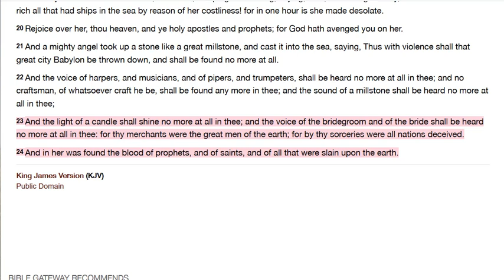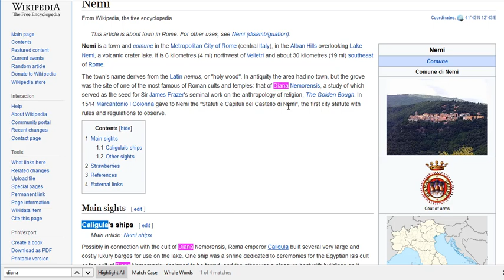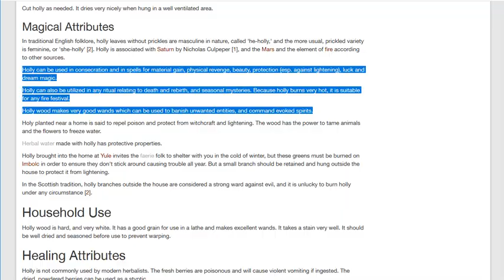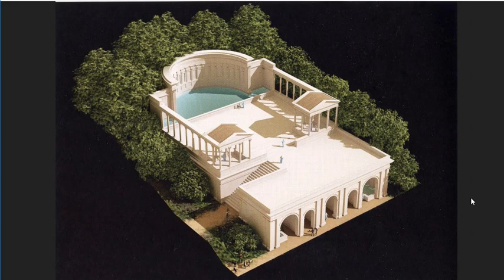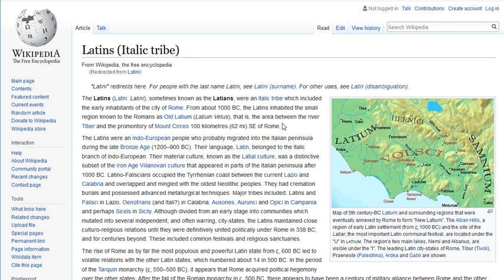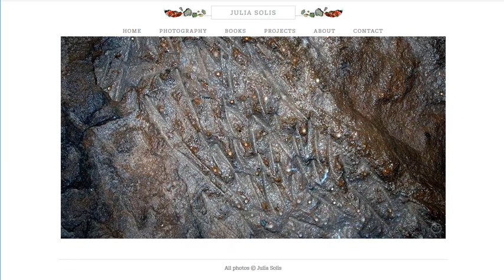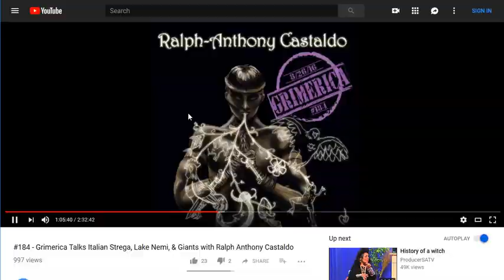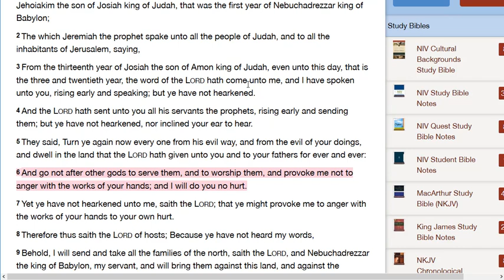Nemi 'Holly Wood' Pt 1